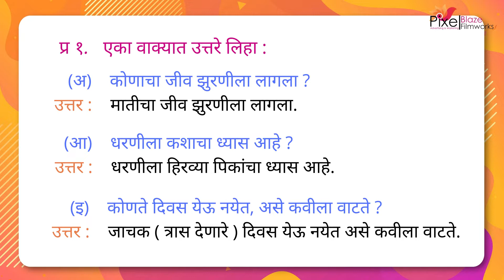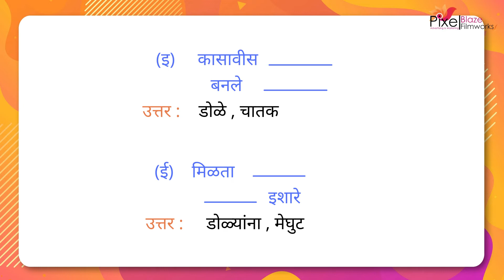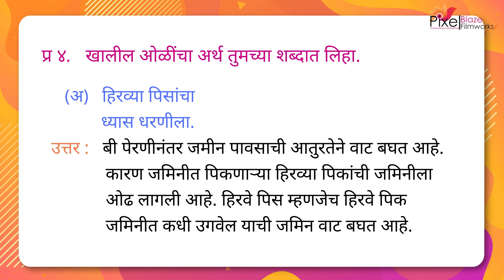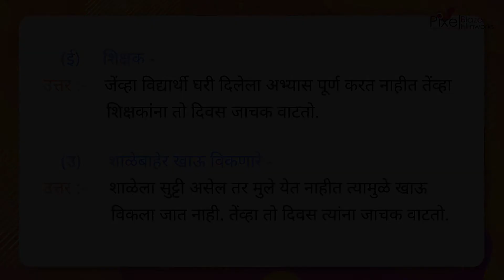स्वाध्याय : ७.धूळपेरणी, इयत्ता ४थी, विषय - बालभारती । Iyatta 4thi Dhulperani Marathi Swadhyay